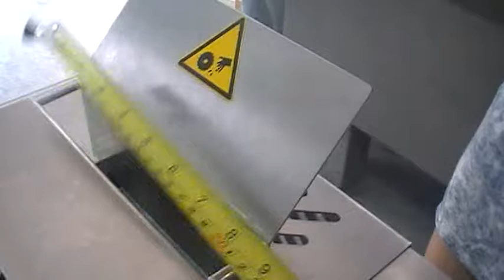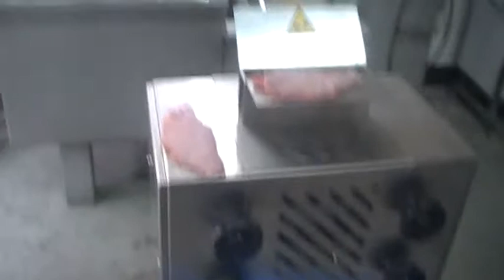鬆肉機meat tender Tenderizer test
TAN FAR MACHINERY CO